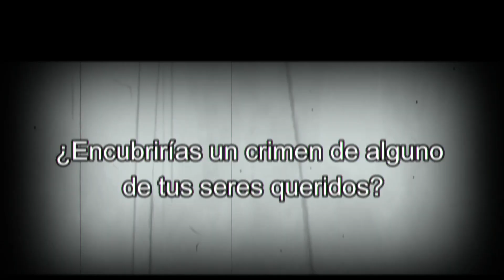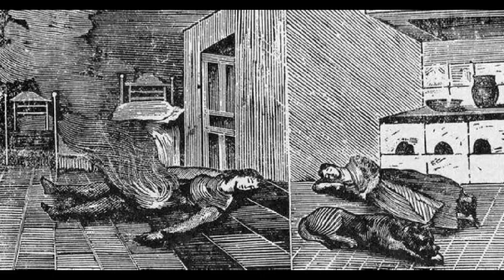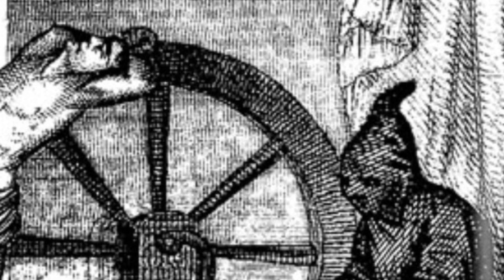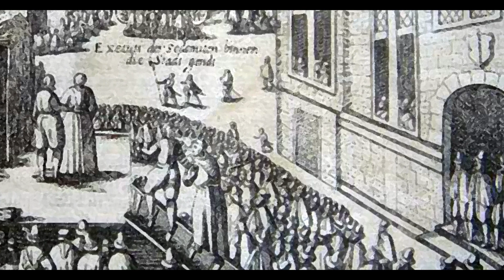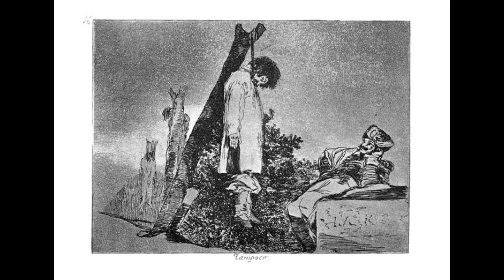LA LEYENDA DEL CALLEJÓN DEL COLGADO